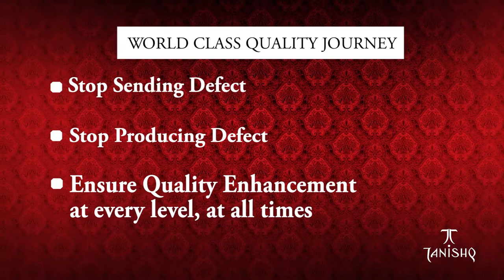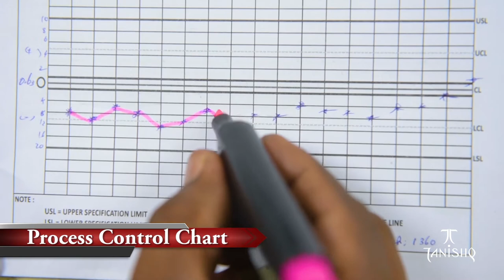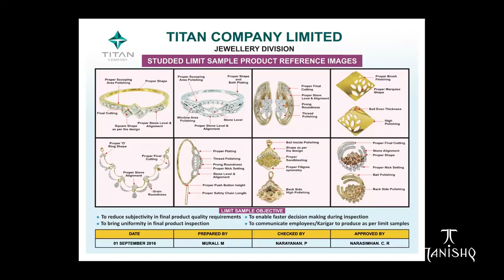Tanishq Corporate Video